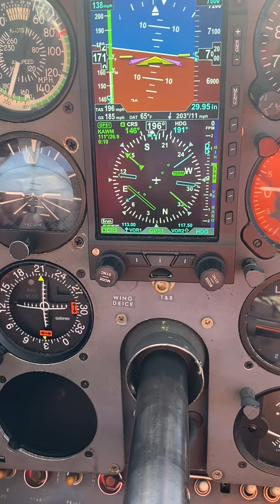Autopilot roll and pitch